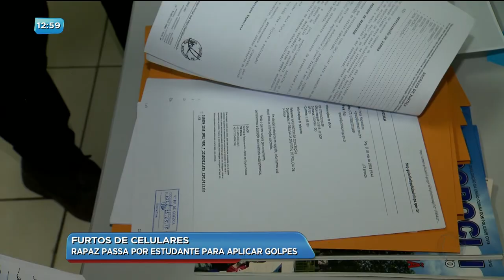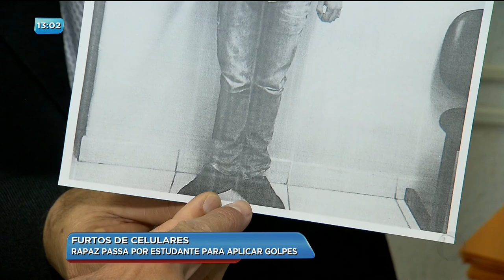BG - Furto de celulares - 03-07-2018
Furto de celulares: Rapaz passa por estudante para aplicar golpes.